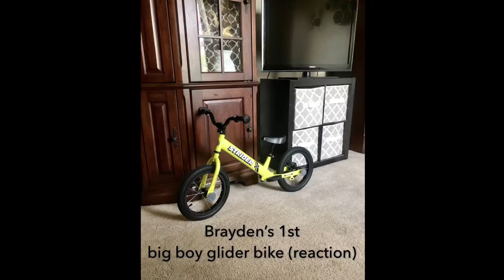4 year old with autism gets his first bike!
What a cute moment. It was raining outside on and off and I couldn’t wait any longer to show him!